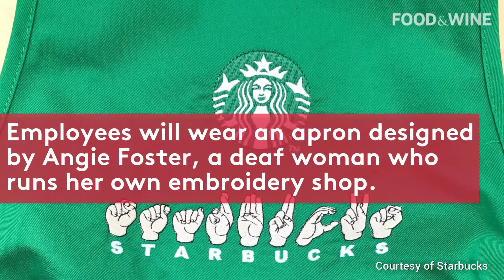Starbucks to Open First Sign Language Café in the U.S. | Food News | Food & Wine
The Washington D.C. store will employee people who are deaf and hard of hearing.